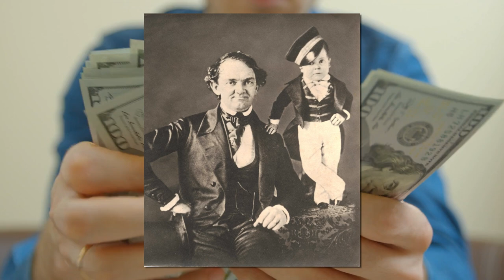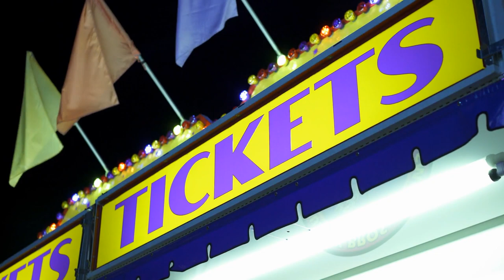The STRANGE CASE OF Tom Thumb & Lavinia Warren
In 1863, a sensational wedding in New York was a welcome distraction from the then dire news from the American Civil War. The acclaimed couple were even guests of President Abraham Lincoln at the White House, and were soon to embark on a three year world tour. Both the groom, who had become known as General Tom Thumb, and his wife Lavinia Warren, were performers in the famous P.T. Barnum travelling circus, and shared a condition known as proportionate dwarfism.